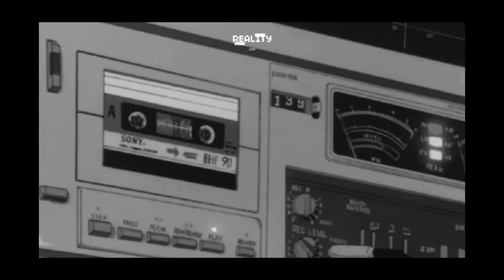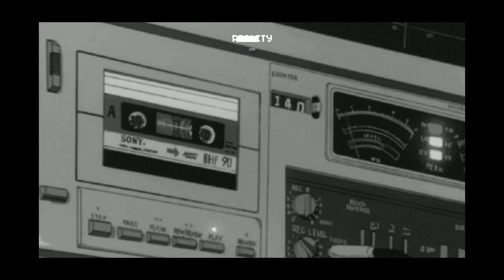[FREE] Lo-Fi Type Beat "REALITY" | Prod. by LDRN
If you want to use this beat you have to ask me first !!!
Papagawa ka beat? Message mo ko sa . Link ng mga account ko sa baba

❗️  **USAGE**  ❗️

Absolutely ANY USE of my [FREE] beats REQUIRE CREDIT IN THE TITLE (Prod. by LDRN). There are NO exceptions. Any social media use of my beats require credit to me IN THE CAPTION @LDRN_